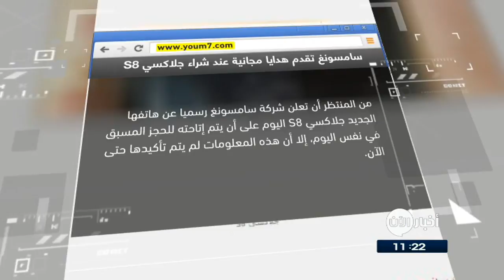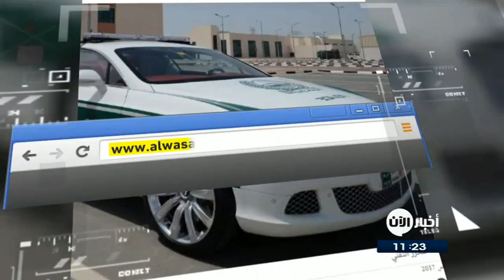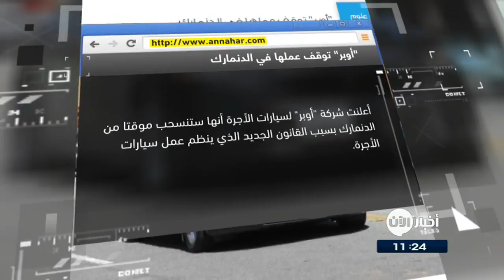30-3-2017 | ميزة في "غالاكسي إس 8" سيعجز عنها أي آيفون .. وعناوين أخرى في جولة الصحافة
شاهد آيضا:
قيادي بعثي يفضح تاريخ آل الأسد!؟
- اليوم السابع المصرية:
سامسونغ تُقدم هدايا مجانية عند شراء غالاكسي S8 في بعض البلدان

من المنتظر أن تعلِن شركة سامسونغ رسميا عن هاتفها الجديد جلاكسى S8 اليوم على أن يتم إتاحته للحجز المسبق في ذات اليوم، إلا أن هذه المعلومات لم يتم تأكيدها حتى الآن.
وكشفت احدث التقارير ان سامسونغ تعاونت مع عدد من شركات الاتصالات ومتاجر التجزئة لتقديم بعض العروض للمستخدمين، تمنح بموجبها سماعات لاسلكية مجانية تحمل العلامة التجارية السامسونغ والتي تكلف حوالى 100 جنيه استرليني مجاناعند شراء غالاكسيS8 أو S8 +

- الغد الاردنية:
ميزة في "غالاكسي إس 8" سيعَجز عنها أي

ستَطرح شركة سامسونغ قاعدة مخصصة لهاتف غالاكسي إس 8 تتيح مزاياً متقدمة جدا لا يمكن لأي آيفون القيام بها.
القاعدة ستتيح توصيل الهاتف إلى شاشة عالية الدقة وتحويلَ الهاتف إلى كمبيوتر يعمل بنظام أندرويد وهي مزودة بمنفذ HDMI  ومنفذي USB بالإضافة إلى منفذ الطاقة.

- الوسط البحرينية:
أول رجل شرطة آلي في العالم ينطلق من

عَزمت شرطة دبي منذ سنوات على تصدر أفضل الأجهزة الأمنية في العالم عبر تطبيق أحدث التقنيات العالمية في المجال الأمني والمربوطةِ بالذكاء الاصطناعي، من خلال إطلاق أول رجل شرطة آلي يُقدِم أكثر من 70 خدمة باللغتين العربية والانجليزية وتطويرِّه ليصبح بـست  لغات عالمية، وسيتم إطلاقه منتصف العام الجاري

- النهار اللبنانية:
"أوبر" توقف عملها في

أعلنت شركة أوبر لسيارات الأجرة أنها ستنسحب موقتا من الدنمارك بسبب قانون جديد يُلزم السائقين بأن يكونوا مزودين بعدادٍ وأجهزةِ استشعار لتحديد عدد الركاب لإطلاق الوسادات الهوائية عند الحاجة.
وصدر هذا القانون في الدنمارك بضغط من سائقي سيارات الأجرة، وحاولت "أوبر" التصدي له مطلقة رسالة جمعت أربعين ألف توقيع، لكن السلطات اقرته بشكل رسمي.